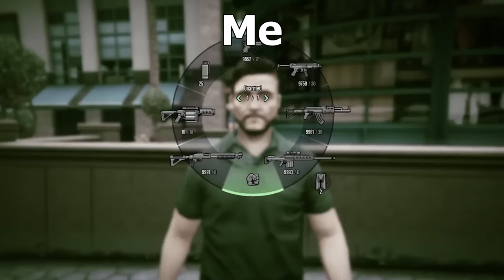TF2 in 2024 Be like:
Team fortress 2 in 2024 and there are still bots..
still a fun game tho